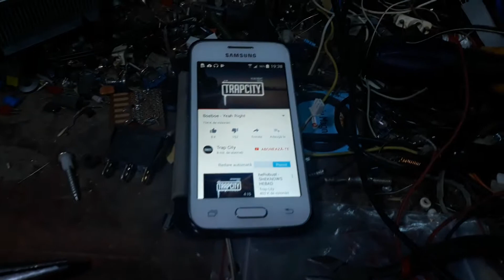TDA7294 original Singapore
TDA7294 este original si suporta o tensiune peste nivelul optim